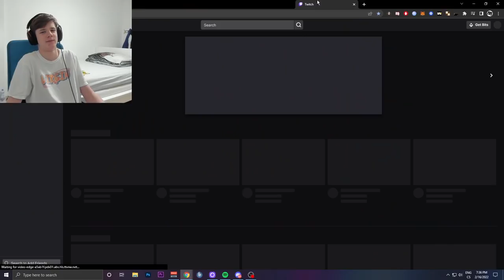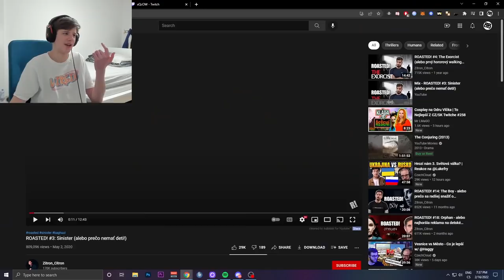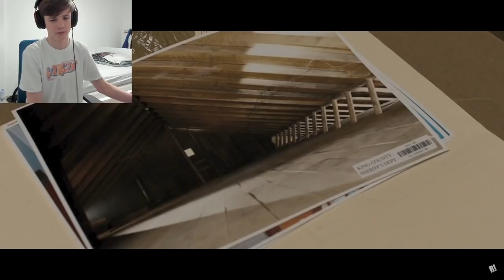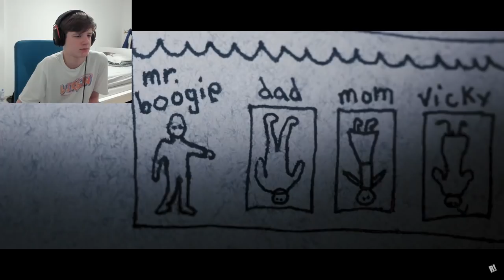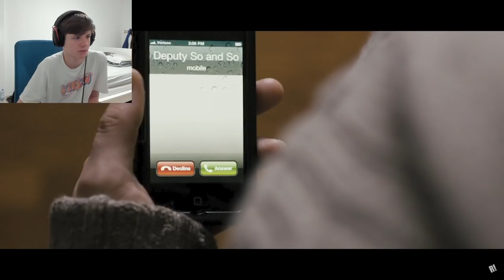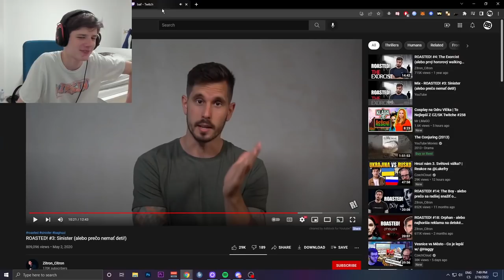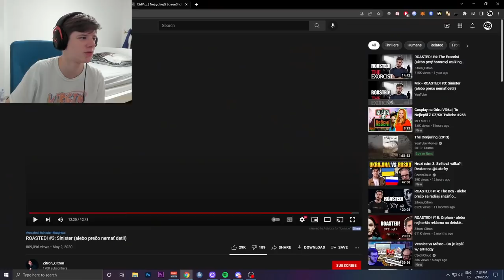BOOSTBEND REAGUJE NA ODHALENÍ SINISTER ?!